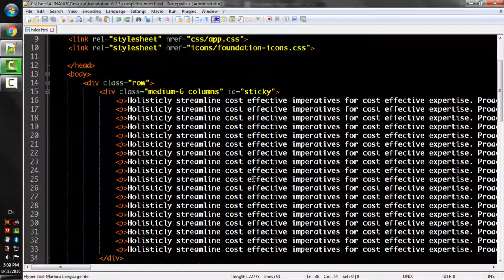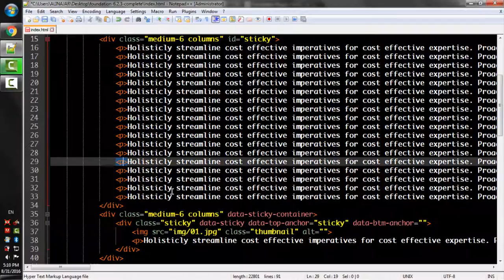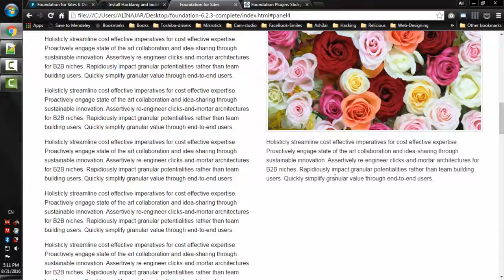Lecture Num 125 Sticky Two Anchor